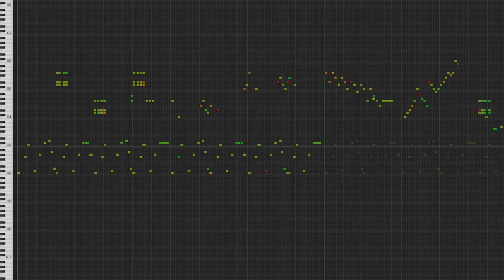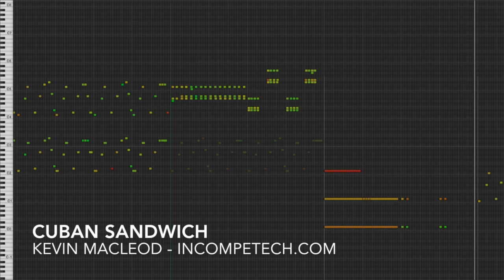Kevin MacLeod [Official] - Cuban Sandwich - incompetech.com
A groovy little piece excellent for an evening at your local cabana.

You can download the full uncompressed version of this piece

permaFAQ
software = Logic